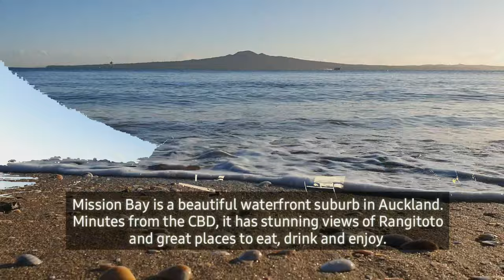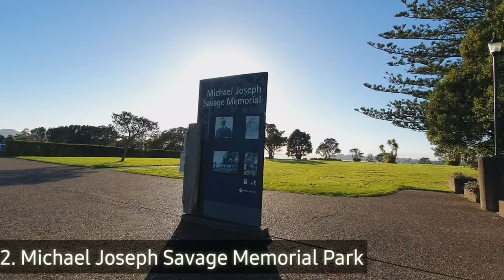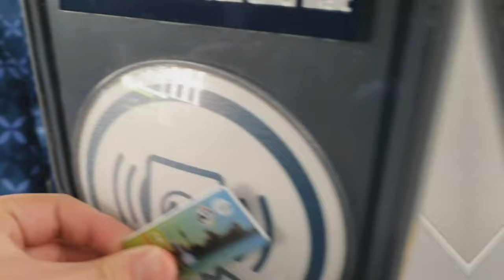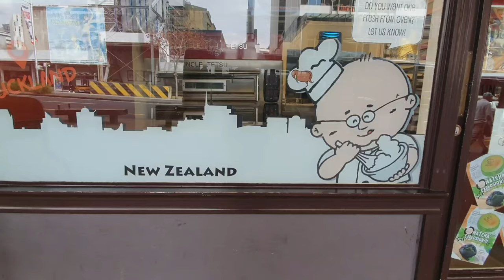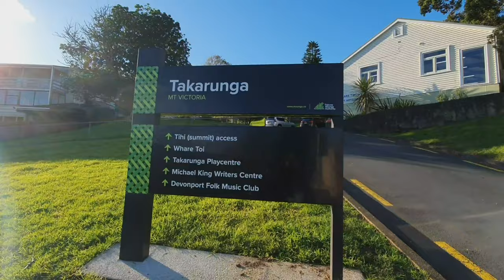Day off tour in Auckland (most livable 🇳🇿) | TRAVEL VLOG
The City of Sails continues to be ranked the world's third most liveable city for quality of life.

The 2019 Mercer Quality of Living survey, released this week, shows Auckland in joint third place - along with Munich in Germany and Vancouver in Canada - out of 231 cities.

So after a stressful day from work, take a break and relax 😉 Come visit these places to leave all your worries behind:

Mission Bay, Joseph Savage Memorial Park, Cornwall Park, Auckland CBD, Quuen Street, Viaduct, Devenport, and Moint Victoria.